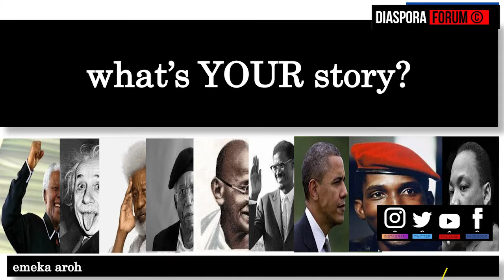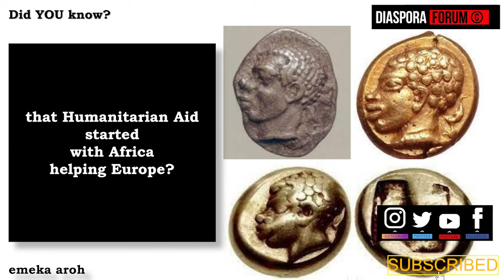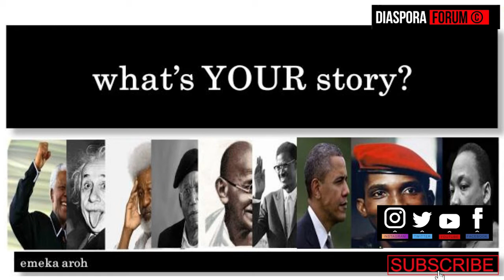what's YOUR story?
my NEW video: what’s YOUR story?

A close look at great characters, past and present, show that there is a strong relationship between one’s past and what one actually becomes in life.

In other words, the seed of what one becomes in life is firmly planted in one’s story; one’s past. Sometimes, fate chooses one at random, it seems; but in life, there is no perchance. Fate, chance and destiny become a story that buoys one’s flight outwards towards fruition.

As such, whatever shell one bears, the soil one is planted in, no matter where, when and why become stories that precede the dawn of one’s blessings; one’s favor through grace.

What’s your story, your favor, your blessing, your purpose?